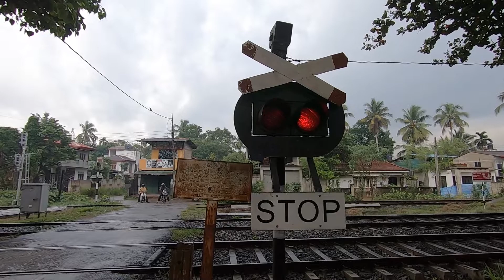Unique Railroad Crossing at Horape Railway Station in Sri Lanka